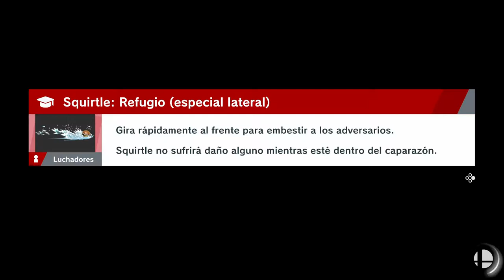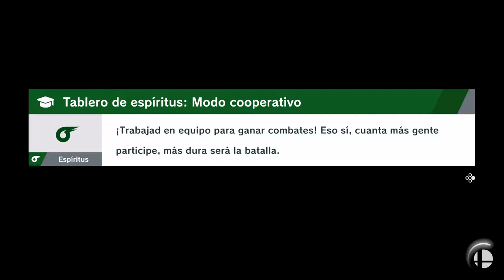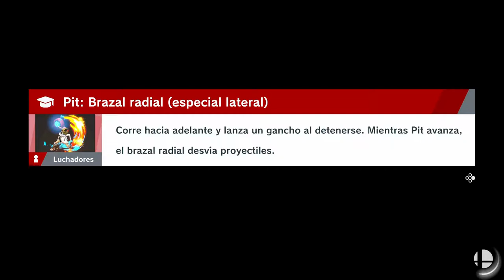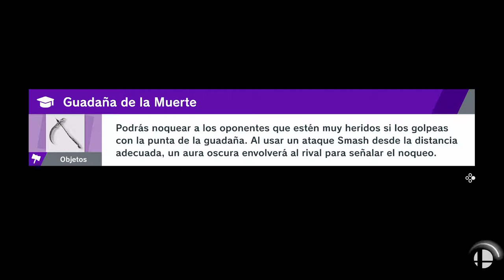SUPER SMASH BROS ULTIMATE | WALKTHROUGH | LA FÁBRICA #13